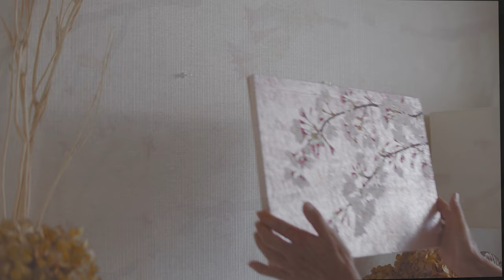小井土尚子「色のある世界」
「色のある世界」
日本の素晴らしい色彩を
世界中の方と一緒に見られる日が
早く訪れますように。
日本がこのような状況になったのは、丁度桜が満開を迎える３月後半から。
本来であれば大切な人とお花見をして、日本の桜を満喫していたはずなのに。
そして多くの外国の方が日本の桜を一目見たいと来日を予定していたはず…。

「もう一度今年の日本の桜を体験したい。」そんな声を数多く聞き、桜を描こうと思いました。

私は桜を一番美しく表現できるのは日本画なのではと思っております。
なぜなら、日本画はパターンではなく桜の花びら１枚１枚を描き、桜の繊細な色合いや柔らかさ、
凹凸までも表現できるからです。
この動画を通して桜が徐々に色づいていく様子を世界中の人に堪能していただきたい。
併せて日本画の魅力、繊細さがみなさまに伝わったら嬉しいです。

制作：小井土企画
映像：會田将巳（Masashi Aita)

【インタビュー内容/interview content】

日本画の魅力は一言でいうと色の美しさ、ハーフトーンの美しさ、その重なりの美しさというところでしょうかね。
 The beauty of Japanese paintings is, to me, the beauty of colors, halftones, and its layers.

色を重ねていったときに想いもかねない効果がでて素敵な色がでたところに私は楽しみを感じています。
 When I layer the paint, I come across the beauty of colors that I had never imagined. That’s when I find my joy in painting.

道端に楚々と咲いているような花にすごく魅力を感じて、日本画にしたときにどのように良く見せてあげるか、可愛くみせてあげられるかということを感じながらモチーフを選んでいます。
 I often find the beauty in the pureness of flowers blooming on the side of the road. I choose the motif of the paint thinking of how I can make the flower look the best and express its prettiness and pureness.

自然の色っていうのはとてもじゃないけれども日本画の絵の具の色では表せないことが多くて、もともとの基本の色はあったとしても、自分のイメージで仕上げていっています。
 It’s very difficult to express the colors in nature using the paint of Japanese painting.
So even if there are basic colors to use, I finish them with my own image and colors.

一色かけていい感じになった時にすごく心がうきうきと楽しくなります。
 It makes me happy and excited when I put one layer of color and it comes out good.

岩絵の具は荒さがあるので、例えば100色あったらかける15倍ということで3000色4000色というふうな色があると思います。
 There are many types of rock pigments due to the fineness of the particles. So if there are 100 colors total, that means there are more than 3000 to 4000 colors by multiplying 100 by 15 times.

自分のイメージした良い色になるように重ねて色を選んでいくという感じですかね。
I choose the colors and paint them on top of each other until they have the colors I had imagined.

日本画だけがパターンではなくて綺麗な形を捉えつつ描いているっていうところがあるので日本画で桜を描いています。
 I draw cherry blossoms in Japanese painting style because Japanese paintings capture the beauty of the shape, not patterns.

いつ見ても良い絵だな、気持ちが良いなって心を和ませてくれることが嬉しいので、どんな絵も手元に置くよりその方が楽しんでくれたらと思って、お家に飾ってくれたら嬉しいです。
 It makes me happy when people enjoy my paintings feeling good and warm in their hearts. So rather than keeping the paintings in my hand, I would like everybody to enjoy them at their home.